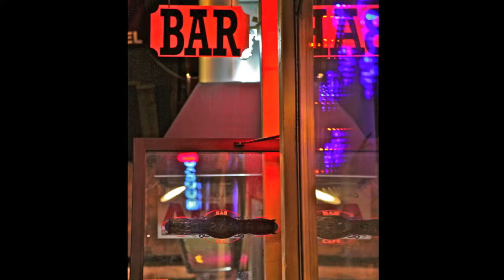KING Photo Reel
A quick look into the beginning portfolio of KING Solomon.